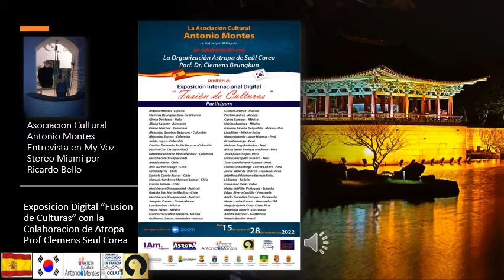Asociacion Cultural Antonio Montes Entrevista My Voz Stereo Expo "Fusion de Culturas" Seul Corea.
La Asociacion Cultural Antonio Montes les invita a escuchar la entrevista, de la Exposicion" Fusion de Culturas" con la colaboracion Astropa Prof Clemens en Seul Corea, por Ricardo Bello de My Voz Stereo de Miami.